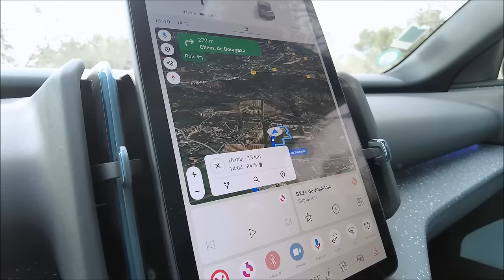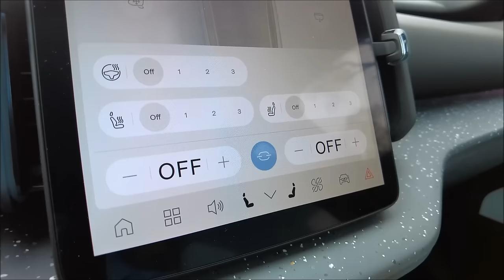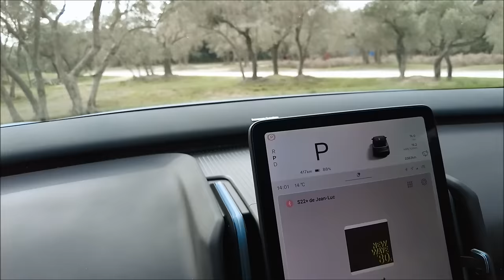Essai Volvo EX30 - On Parle Auto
Retrouvez Sud Radio On Parle Auto tous les samedis de 11h à 13h avec Jean-Luc Moreau et Laurence Péraud.